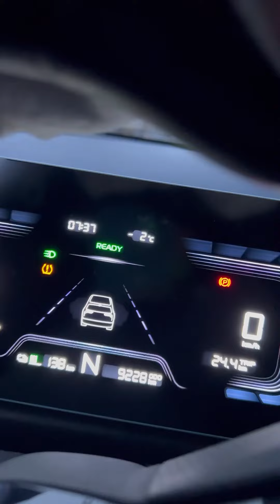СЕРГЕЛИ МОШИНА БОЗОР 10-12-2023